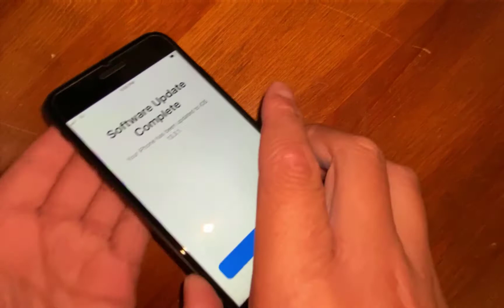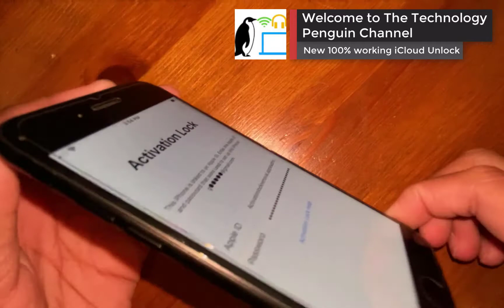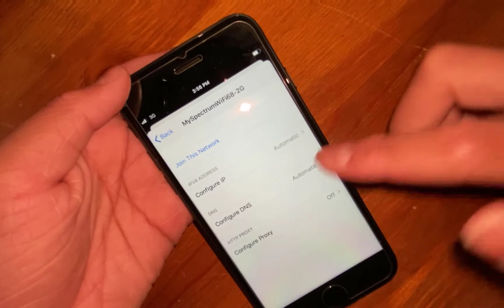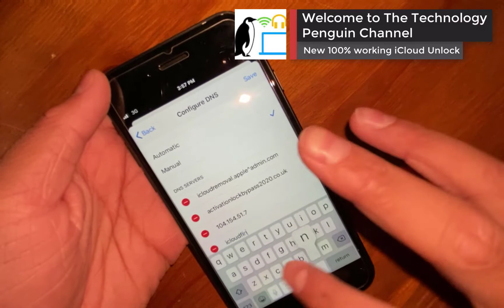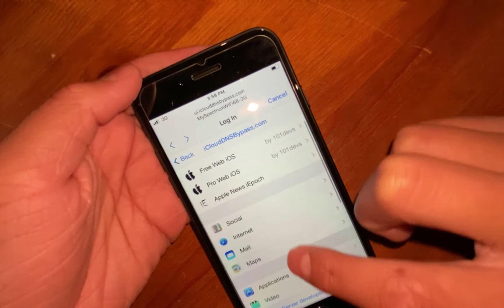Activation Lock- Find My iPhone OFF any iOS Not use Checkra1n